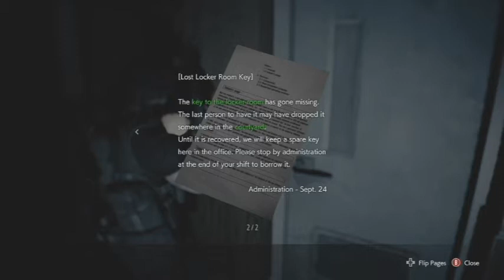Episode 5, Resident Evil 3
Episode 5

IMPORTANT
The Following is a video game guide. Resident Evil 3 is owned by Capcom and Re Engine. Please support the official release.